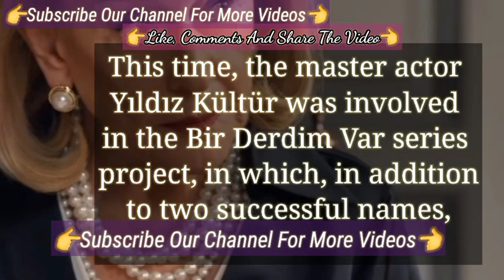Yildiz Kultur also Joined The Series Bir Derdim Var Series | Yıldız Kültür Turkish Tv Series Actress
Turkish series
Mert Firat Turkish Tv Series
Mert Firat Turkish Series
Mert Firat new series